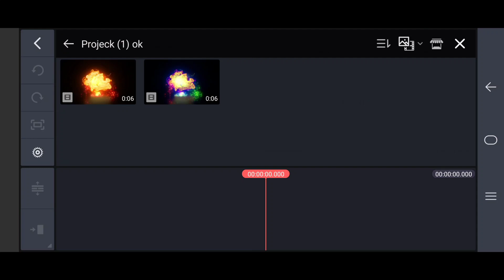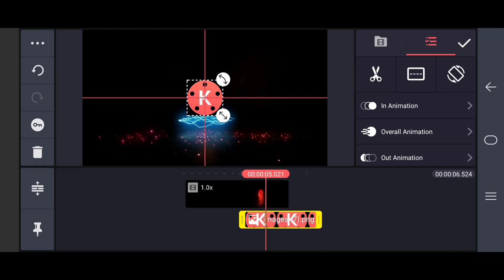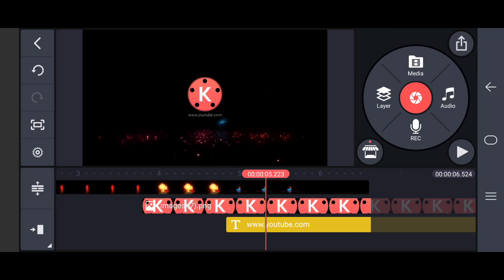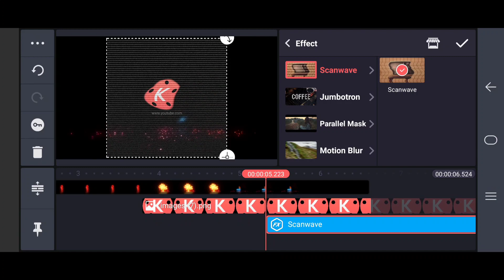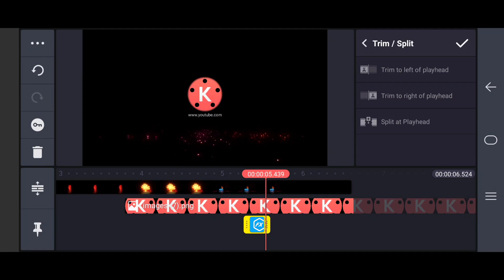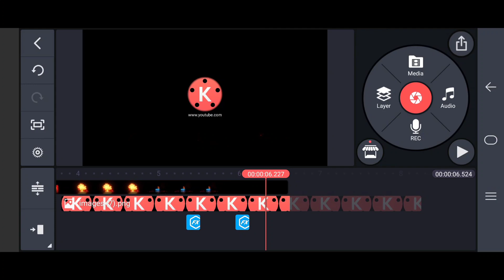Electronic Intro in kinemaster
matarial